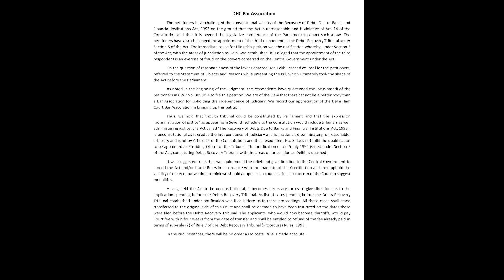Legal Matter. 100 wpm - 110 wpm speed. Pitman Shorthand English dictation. DHC Bar. Delhi High Court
The important words and phrases outlines are written by Uday Ghosh Sir – the academic head of Kolkata Stenography Coaching Institute.